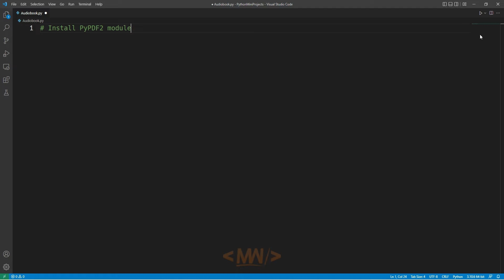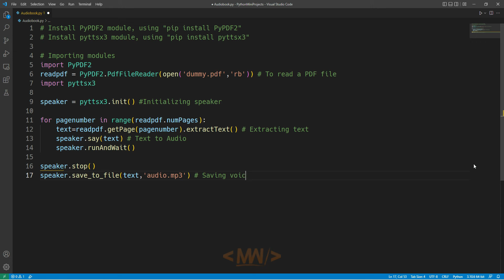Create Audio Book With Python | PDF to Audio [With Source Code ]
Learn to create your own audiobook with python. In this video, you will learn to convert pdf to audio files.

This video mainly focuses on:
python for beginners
audiobook with python
programming
python
web development
learn programming
programming tutorial
coding
audio
audiobook
audiobook hack
create audiobook
create smart book
create talking book
hack pdf
pdf book
pdf audio book
create pdf book
learn python
python hack
how to
reading pdf with python
reading with python
application of pyttsx3
how to read with python
speech programming
lazy to read
automation
automated audio book
python
python audio book
create audiobook
learn python
python audiobook
python tutorial
python projects
create talking book
python text to speech
reading with python
automated audio book
create pdf book
create smart book
audio book
create your own audio book with python
create your own audio book
create audio book using python
python programming
pdf audio book
audiobook python
audio